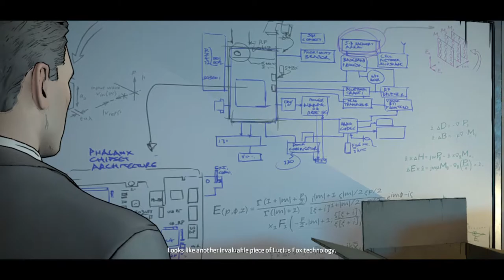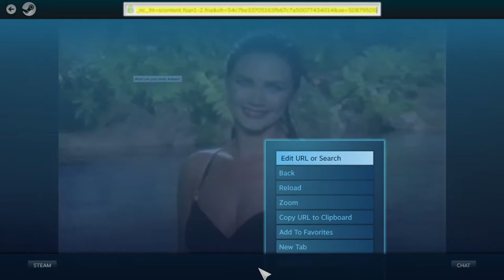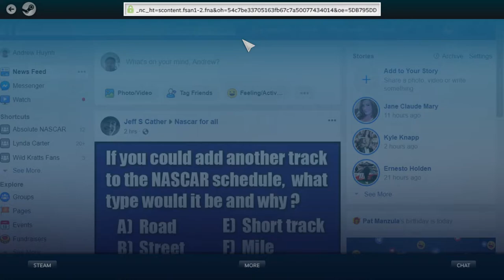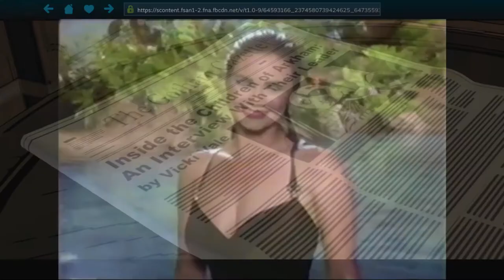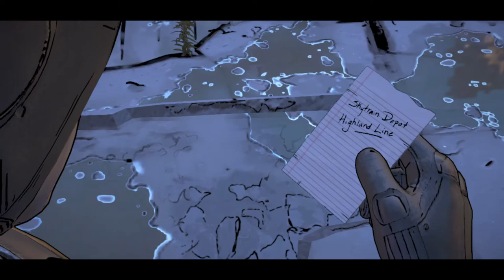Batman: The Telltale Series - Episode 3: New World Order (Test Beta)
Plot: Bruce continues to be the subject of public scorn while Batman further investigates the Children of Arkham, who are slowly rising to power.

Written By: Nicole Martinez, Meredith Ainsworth, Patrick Kevin Day & Jessica Krause

Directed by: Jason Pyke

Chip in $5 or more when you watch my Video Series & Send it to my House & Send me some Empty Bottles or Cans so I can take them to RePlanet at 4460 University Ave in San Diego, CA at the Same Address I written Down.

Address
3737 36th Street